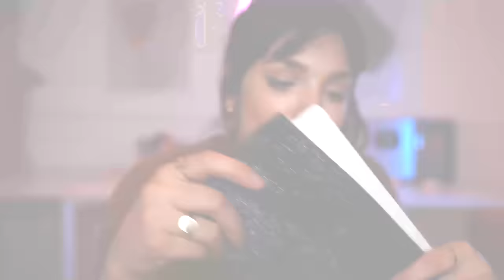COMPRAS da SHEIN que deram MUITO CERTO! casaco, pijama, conjuntinho…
Gostaro dos looks bebeas?

IDs
Casaco teddy: 1797778
Vestido preto: 12851617
Meia lurex: 435384
Calça glowmode: 10910000

♥ Cupons
AMARO - GABEZANQUI
SHEIN - S4GABEZANQUIBR
VIZZELA - GABE15